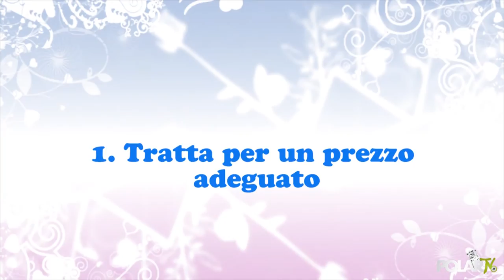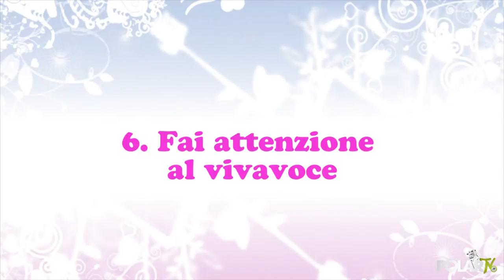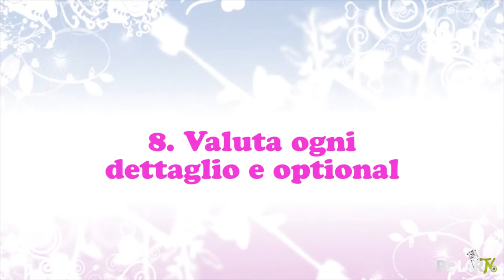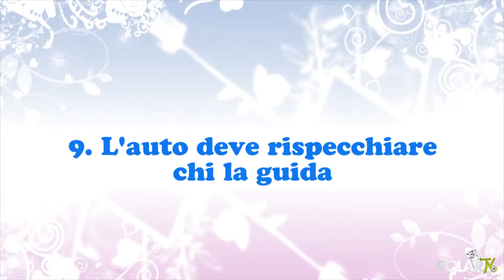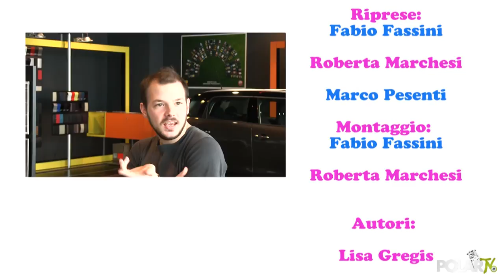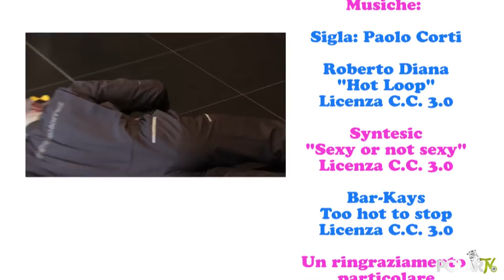Come comportarsi in concessionaria - fifty/fifty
Ecco 10 regole per lui e per lei su cosa bisogna fare in concessionaria quando si decide di acquistare un'auto o si ha a che fare con il personale.
Un ringraziamento particolare alla concessionaria BMW e MINI Rivoltella di Arcene (BG) per la location.
Come trattare il prezzo, come scegliere l'auto che fa per te, cosa fare in auto, cosa non fare in auto.